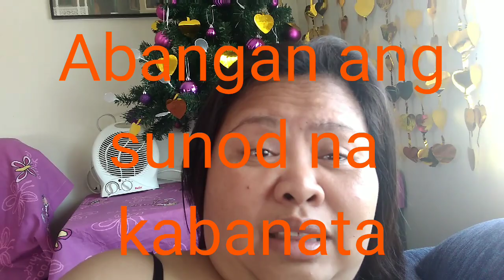# Raffy tulfo in action reaction part 3 Australian Lumambot ang puso para Kay misis na pinay.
Reaction videos about the pilipina wife cheating her Australian husband.
this video is credit from raffytulfoinaction
mabuhay ka Idol